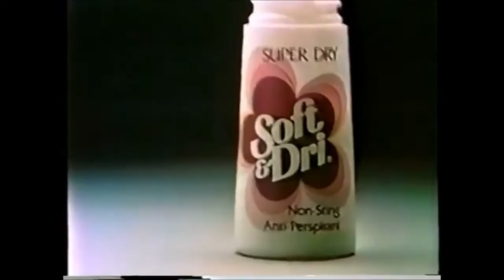Soft & Dri Deodorant 'Nervous' Commercial (1979)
"Nervous is why you need Soft & Dri."
Soft & Dri roll-on antiperspirant commercial. The first actor is Rita Wilson. Narration by Casey Kasem. Spot aired in September, 1979. for 1970s pop culture fun.*